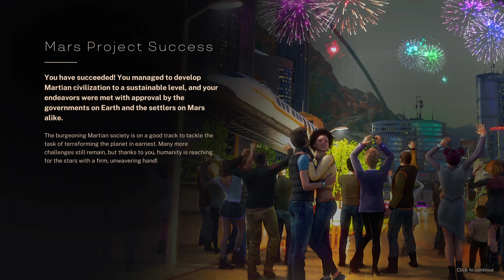Let's Play Terraformers | Completing the Tutorial (no commentary)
Let's Play Terraformers developed by Asteroid Lab and published by Goblinz Publishing and IndieArk. In this video I'm completing the Game Tutorial with no commentary.

Terraformers is an expansive colony builder and resource management game. Explore the Red Planet, develop spectacular cities, spread life and terraform the planet with ambitious projects.

00:00:00 Intro
00:00:14 Starting the game
00:01:02 Turn 1 - Choosing first leader
00:06:02 Turn 2 - Building first mine
00:10:12 Turn 3 - Exploring around
00:11:34 Turn 4 - First trade route
00:13:38 Turn 5 - Building a power generator
00:16:06 Turn 6 - Got the Exploration Satellites
00:18:34 Turn 7 - Rising Expectations
00:20:46 Turn 8 - Just exploring some more
00:21:46 Turn 9 - Expanded with new mines
00:26:20 Turn 10 - Raised food production
00:29:16 Turn 11 - Time for a new leader
00:31:14 Turn 12 - Founded a new city
00:34:38 Turn 13 - Expanded to new locations
00:37:36 Turn 14 - Just exploring around
00:39:40 Turn 15 - Got the first CO2 Factory
00:43:06 Turns 16 - 44
01:48:08 Turn 45 - Last turn!
01:48:56 Tutorial completed!

🎮 The ExoFury Gaming channel features videos from all types of games. While I do enjoy AAA games, I also like and enjoy indie or older games and will feature these in my videos.

☕️ Enjoy my content?